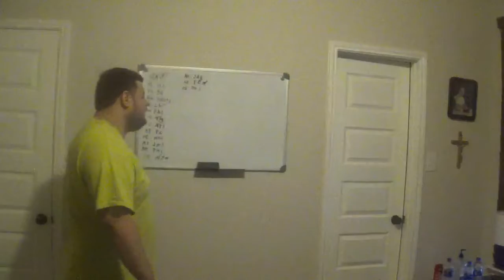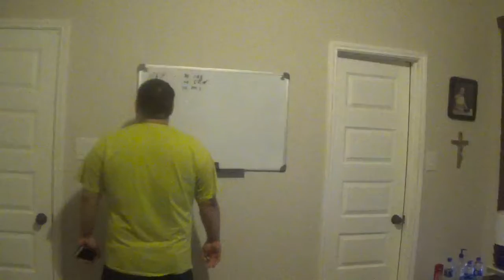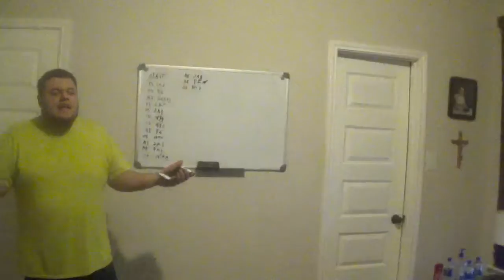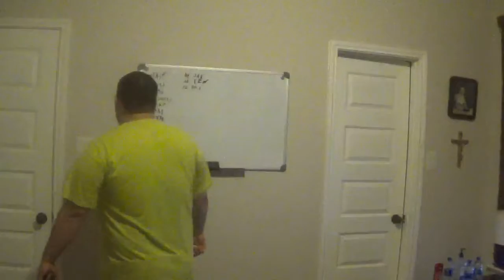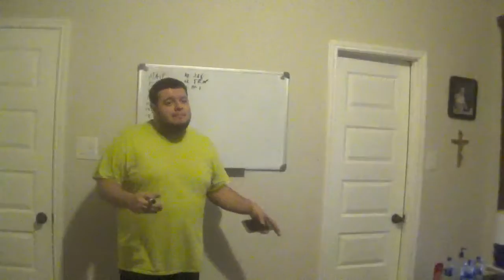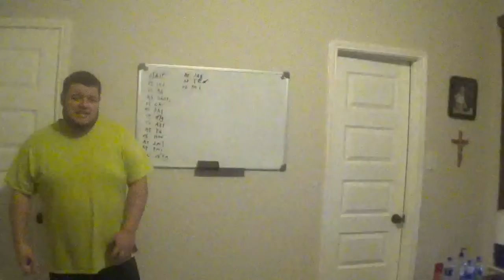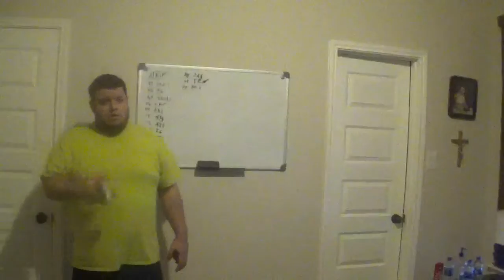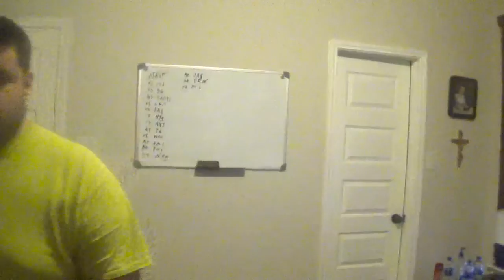REDSKINS SEASON PREVIEW